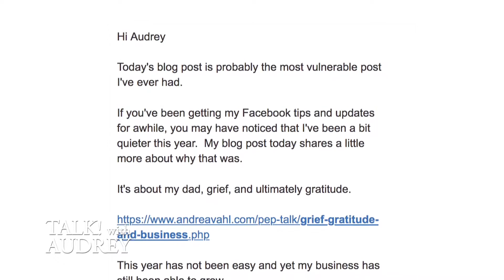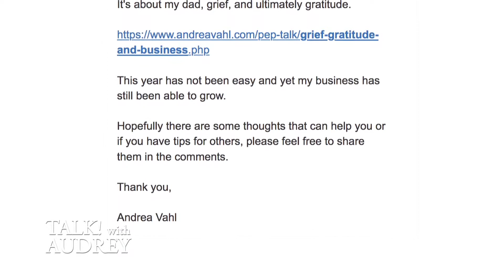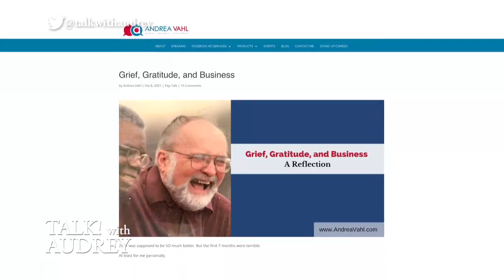Grief and Business: 6 Lessons Learned About Dealing With the Loss of a Loved One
Andrea Vahl, Social Media Consultant, Strategist, co-author of Facebook Marketing All-in-One For Dummies, and Facebook Ads Made Simple talks with me about the most vulnerable newsletter she's ever written to her subscribers and shares the six lessons that she took away from dealing with grief and business.

Audrey’s guests include experts in travel, tech, health, finance, business, fitness, education and other lifestyle themes.